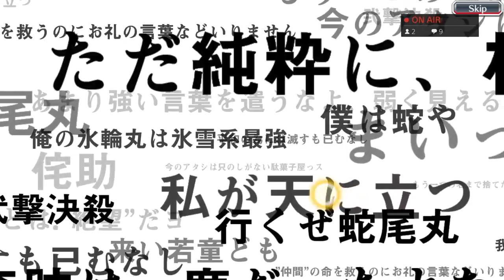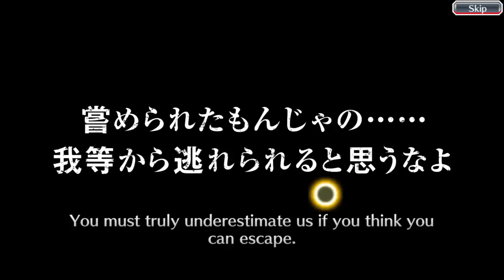Tetsuo play's Bleach brave souls ps4 Grimmjow resurrection BUG !!!!!!! 199/365